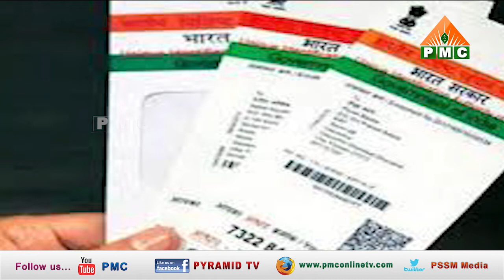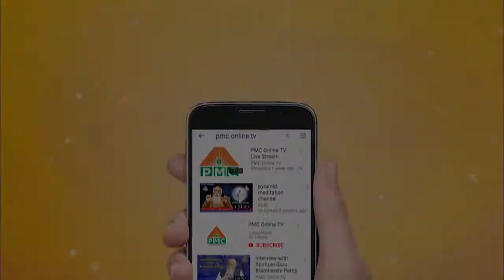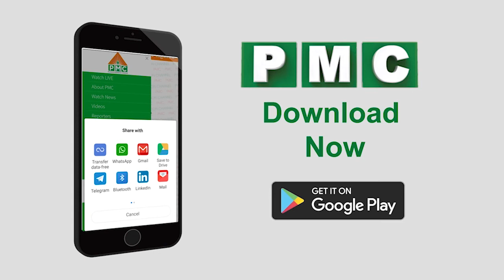Positive Social News 07 12